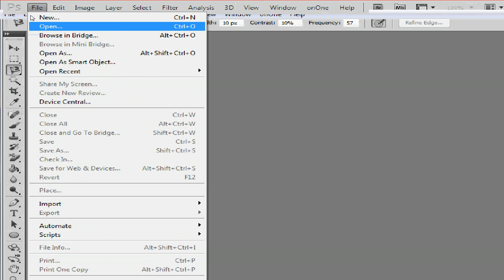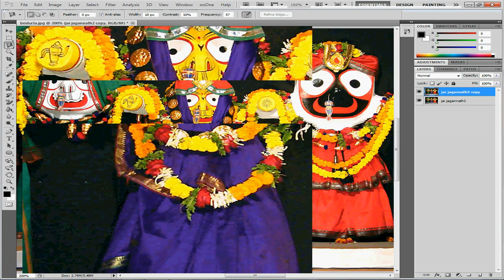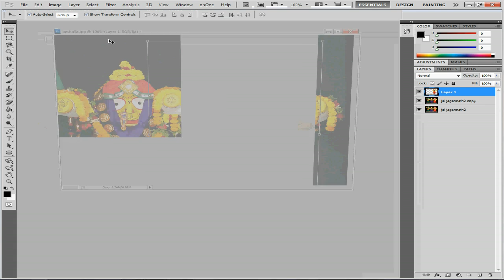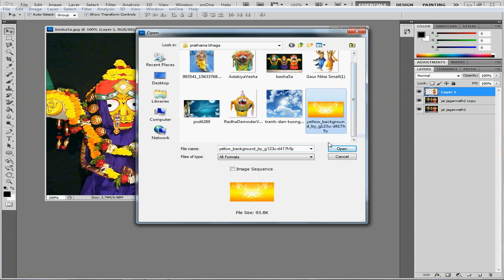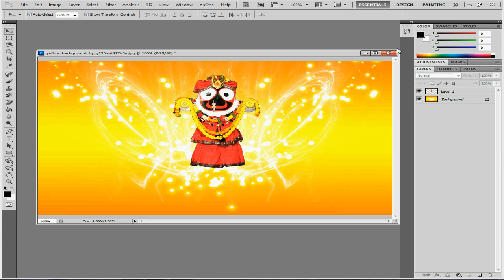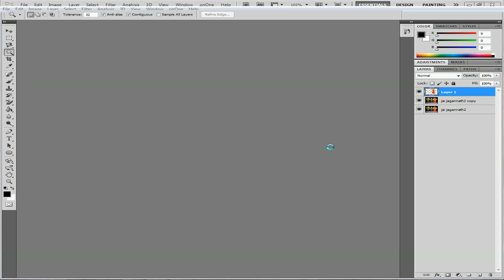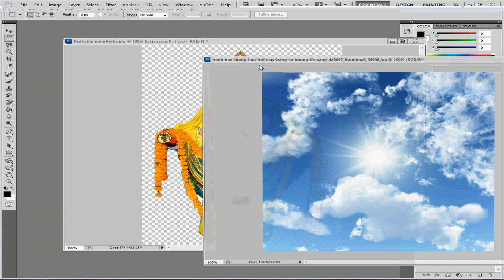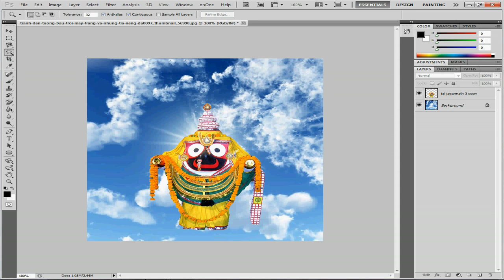Odia adobe photoshop tutorial part 3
Odia adobe photoshop tutorial part 3 (magnetic lasso tool,magic wand tool)